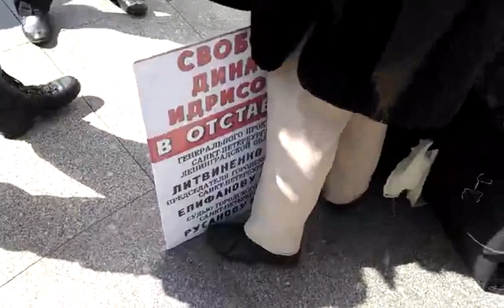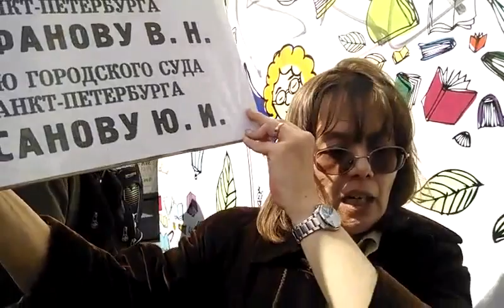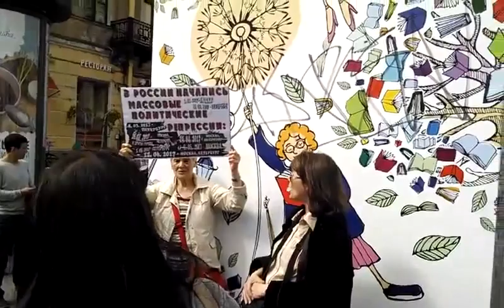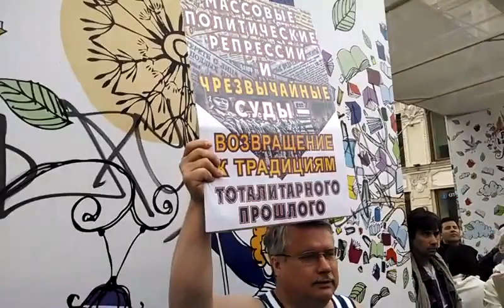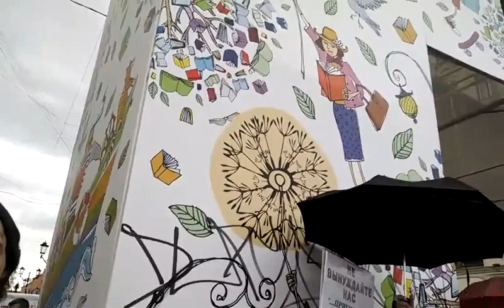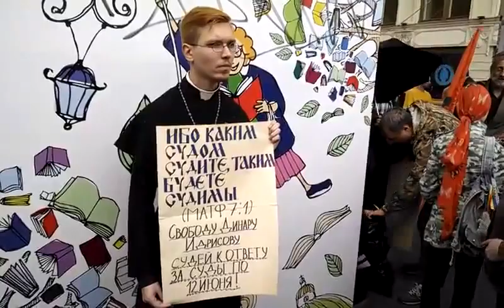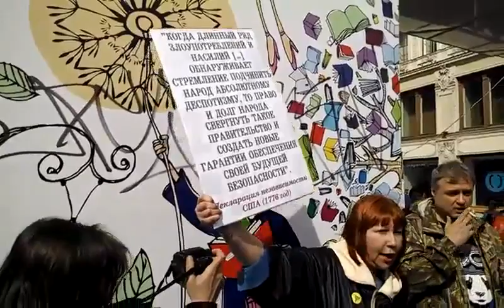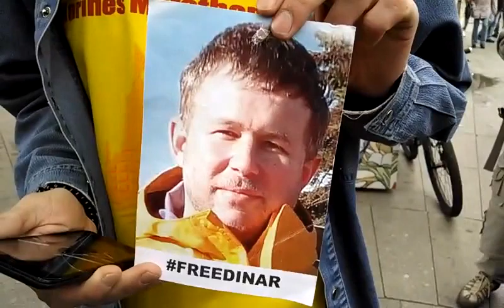Народный сход против массовых репрессий и в поддержку Динара Идрисова. Петербург. 25.06.17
Акция прошла успешно, в ней приняли участие около 50 протестующих. Полиция не препятствовала, никто не был задержан.

Динар Идрисов - известный правозащитник в Санкт-Петербурге. Он выступал в судах защитником задержанных 12 июня на Марсовом поле. За это Динар был арестован в здании Дзержинского суда, на закрытом судебном заседании ему дали 14 суток ареста.

Находясь в заключении, он объявил сухую голодовку против массовых политических репрессий, требуя отставки руководства ГУВД Петербурга.

После нескольких дней голодовки Динар был госпитализирован по причине ухудшения здоровья. После возвращения его в изолятор судья провела дополнительное судебное заседание и добавила сутки, проведённые Динаром в больнице, к сроку его содержания под арестом.

"Мы соберёмся на пересечение Невского проспекта и Малой Конюшенной улицы на народный сход, чтобы выразить своё возмущение противозаконными репрессивными действиями власти в отношении участников акций протеста и поддержать правозащитника Динара Идрисова, находящегося сейчас под арестом.

Мы намерены поимённо назвать некоторых ответственных за массовое нарушение прав граждан в нашем городе должностных лиц и потребовать от них сложения полномочий, ухода в отставку."

The people's Assembly in support of the Dinar Idrisov. St. Petersburg.

116 просмотров трансляции с акции в прямом эфире.